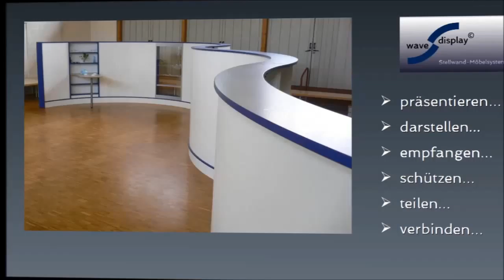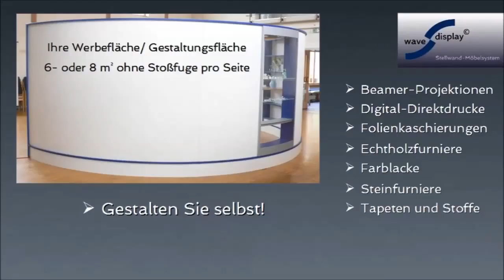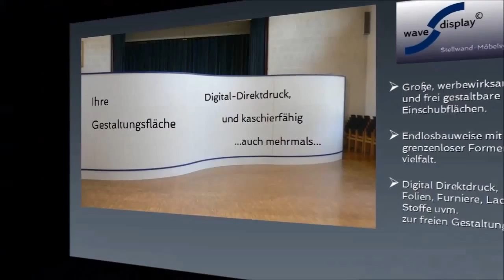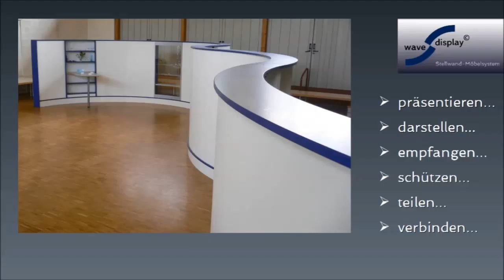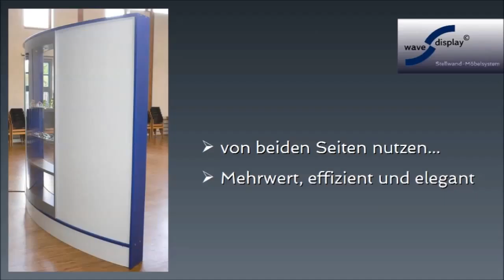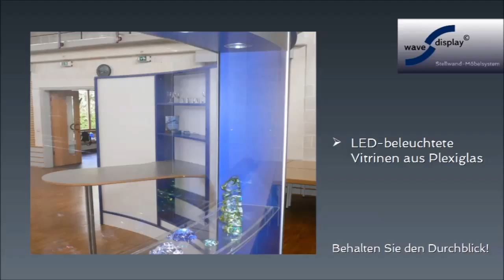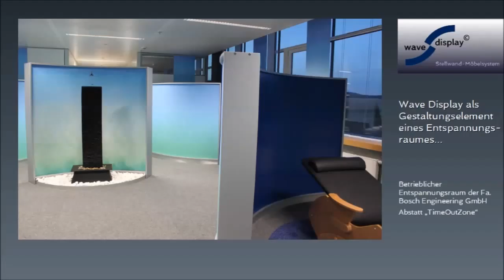Wave Display Stellwand Möbelsystem Präsentation 2014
MIt diesem Viedeo ca. 6.5 Min erhalten Sie einen ersten Überblick zum Thema Wave Dispalay Stellwand-Möbelsystem als Stellwandsystem, Raumteiler, Trennwand Paravent, Messewand, Raumgliederungsystem mit integrierbaren Möbeln.
Regale, Tischen, Vitrinen, Schränke, uvm.
Auch die integriete Leinwandfunktion ist hier erklärt.